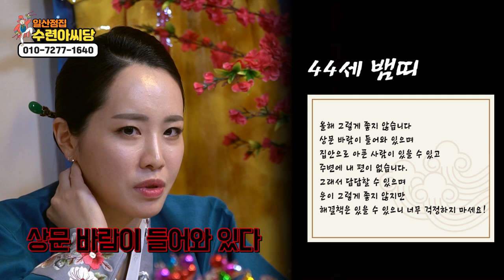신내림 갓받은 애동제자가 전하는 2020년 뱀띠운세 미녀무당 일산점집 수련아씨당